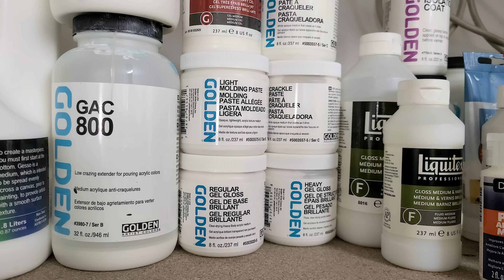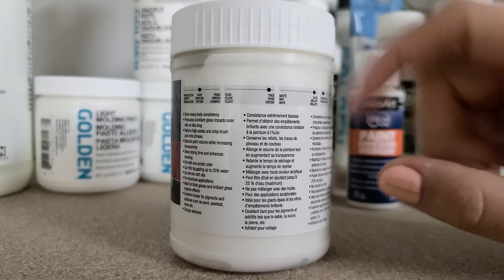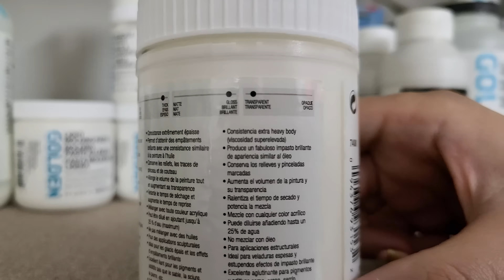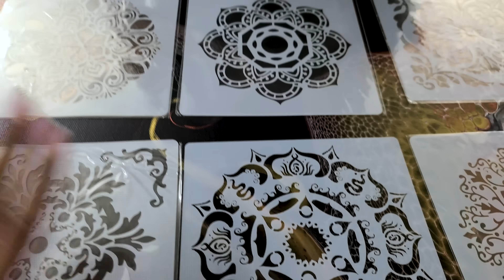GORGEOUS Metallics! STENCIL Tutorial w/ Tips & Tricks + a Very Special Guest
In this video we teach you how to apply a stencil technique to a dried acrylic painting. This was such a fun video to make!  @Olga Soby  decided to take a trip to come see me and we let our creativity flow this past week! She is such a kind soul and I am so happy we were able to create together. Happy painting!

Supplies Used:
Stencil Set
Gloss Gel
Palette Knives
Clear Palette

About My Art Process:
I am so happy that i found acrylic pouring/fluid art a few years ago. It has helped me in so many ways and it just keeps getting better and better. This visual arts creative outlet has made me so happy. I am loving this abstract art! I hope to keep doing this for years to come! I have always been fascinated by modern and contemporary art. There is something about it that is so freeing and expressive. I love acrylic pouring because i get to experiment and really join the creative side of my brain with the scientific part! There are so many different fluid acrylic pouring techniques out there, so much more to try and have fun with. I love hearing all of your comments.

Time Stamps:
0:00 intro
0:15 welcome Olga Soby
1:20 supplies you will need to apply a stencil
3:36 how to pick the right stencil
8:53 taping the stencil
10:26 why use gloss gel in a stencil?
15:55 applying paint to a stencil
20:17 how to clean the stencil after you use it
36:08 dried result of fluid art painting and stencil embellishment

Join Our Online Acrylic Pouring Course
Acrylic Pouring A to Z with Molly, Olga, and Rinske
For beginners and Intermediate Fluid Artists
Over 7 hours of instruction, tips, text, pictures, and techniques
Come join the A to Z team!
Currently in English only

Purchase My Paint Stands Here:
Molly's Artistry Level-Up Paint Stands

All of the pieces i make are for sale! My paintings tend to go fast, and it is first come first serve. For those that make it to my esty shop, you may see my pieces available below.

Lolivefe code for webite: Molly10
For the mats LoliVEFE code: Molly5 (jumbo or mega mat)